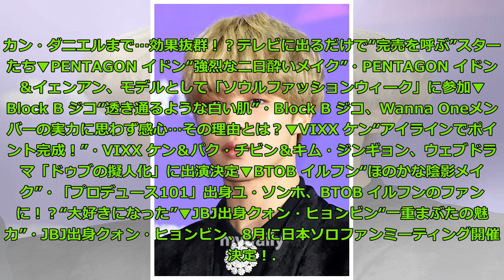魅力倍増！G-DRAGONから防弾少年団まで…「男のメイク」10選 Big News TV